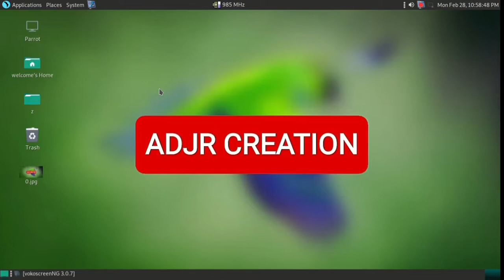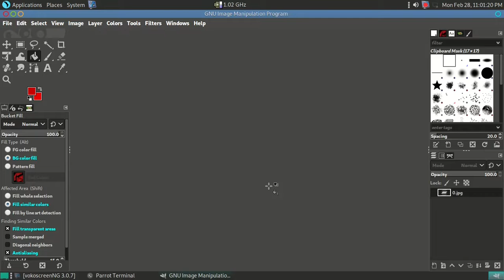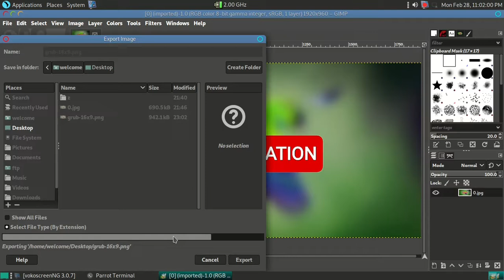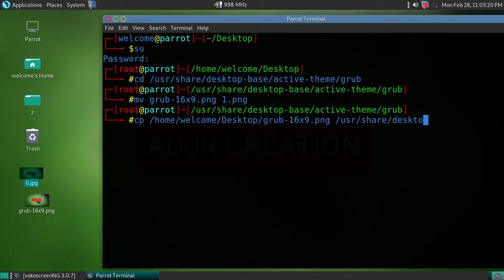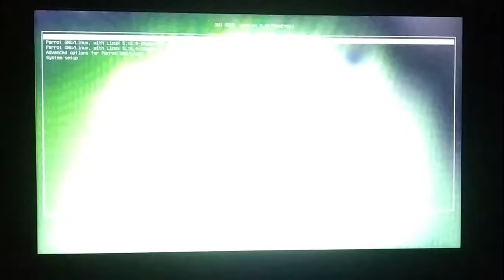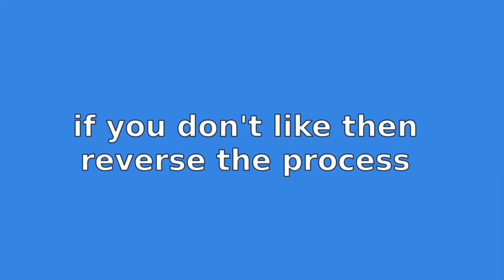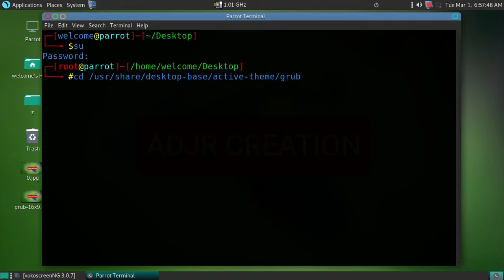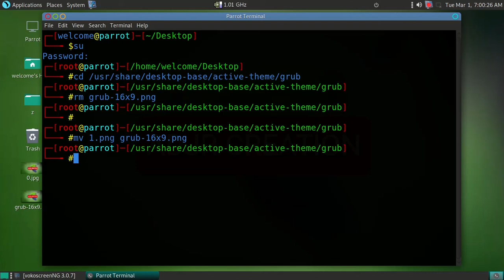Parrot Linux - change the grub background image / startup image